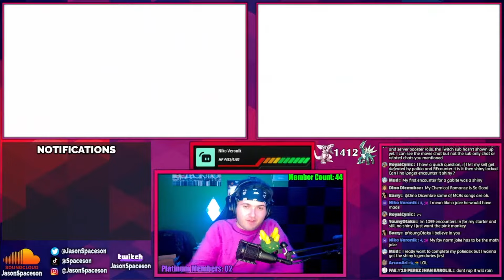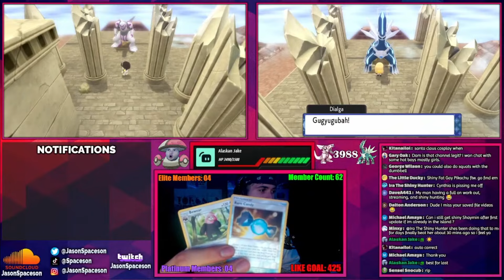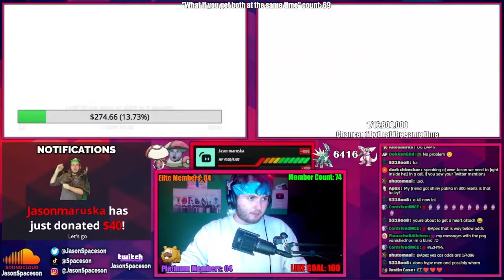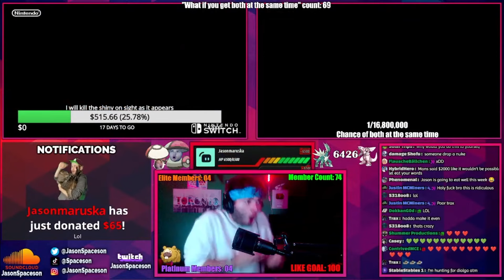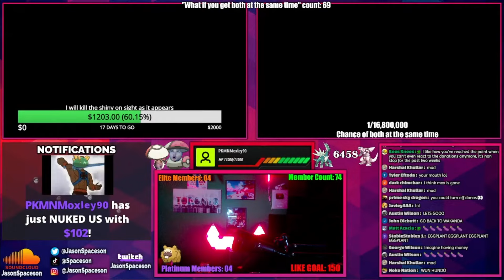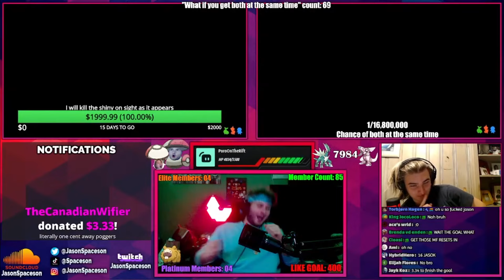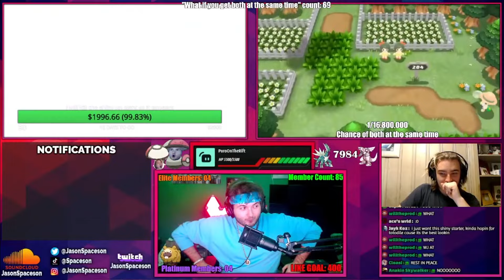I FINALLY Caught THIS Shiny Pokemon 2 YEARS Later...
2 Years ago I began my Shiny Hunt for the Pokemon, Dialga. Shiny Dialga has been a VERY challenging Pokemon to Shiny Hunt in Pokemon Brilliant Diamond & Pokemon Shining Pearl. After 2 years of Shiny Hunting the Pokemon, Dialga — I’ve FINALLY caught a Shiny Dialga in Pokémon Brilliant Diamond! (kind of) This long journey has been full of challenges, countless Soft Resets, and unwavering determination.

In this video, I’ll take you through through a Montage of this Shiny Pokemon hunt, sharing the exhilaration and relief of finally encountering this elusive Shiny Pokémon.

What is Shiny Hunting?
Shiny Hunting is the practice of seeking out rare, alternate-colored versions of Pokémon, known as Shiny Pokémon. These special creatures have a different coloration than their regular counterparts, making them highly sought after by Pokemon Trainers. However, the odds of encountering a Shiny Pokémon are incredibly low, specifically in Pokemon BDSP around 1 in 4,096.

Why is Shiny Dialga So Special?
Dialga is a Legendary Pokémon, making it even rarer and harder to find in its Shiny form. The patience and perserverance required to encounter a Shiny Dialga in Pokemon BDSP is immense, as each reset can take apx. 2 Minutes. Multiply that by thousands of Soft Resets, and you get an idea of the time investment required. Over two years, I’ve faced countless Soft Resets, each time hoping to see that unique Shiny sparkle appear on Dialga.